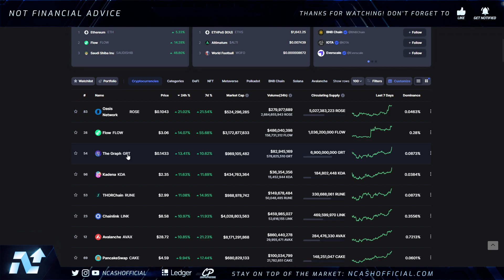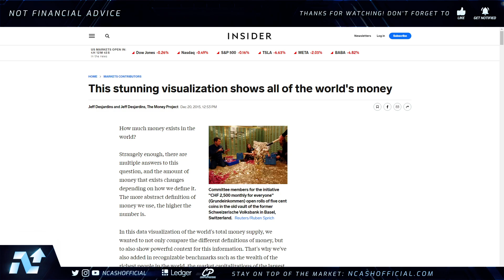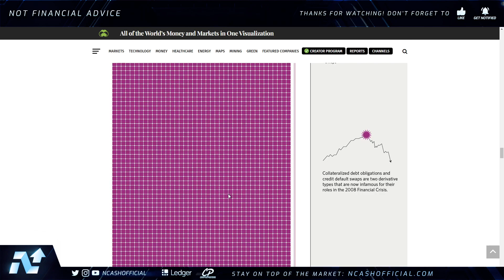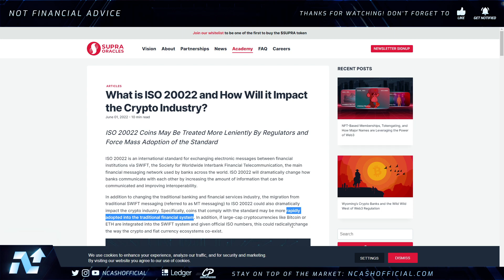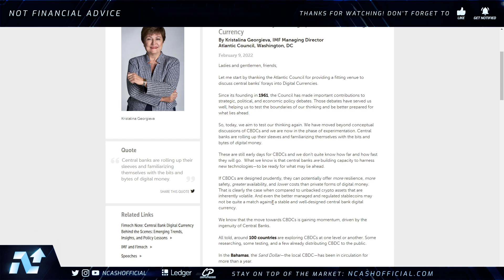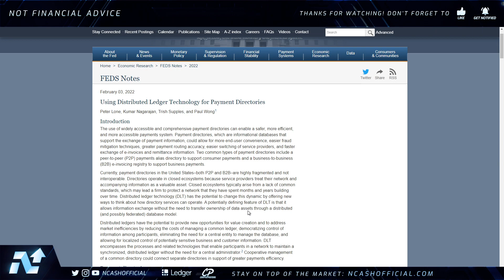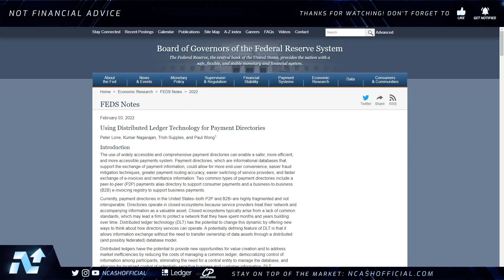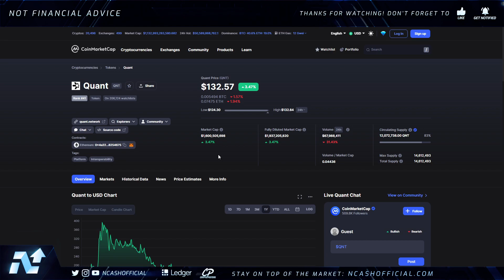🚨QUANT NETWORK QNT🚀💥CONNECTING THE NEW MONETARY SYSTEM🚨QUANT NETWORK UPDATES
Quant Network QNT Update, Quant Network QNT News, Quant Network QNT Updates & More